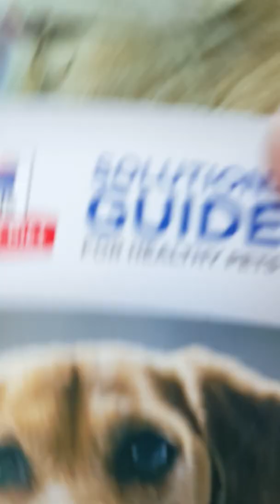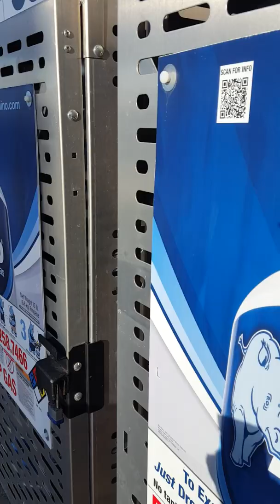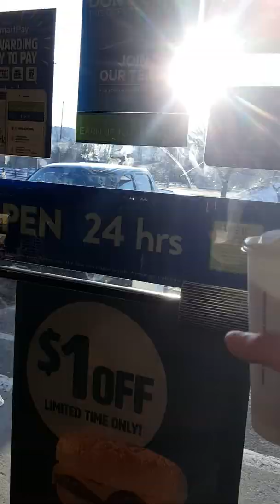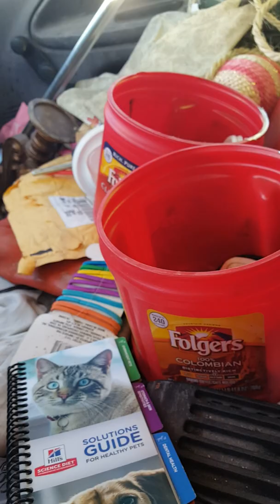khumbz 25dec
free ka fee 4mee